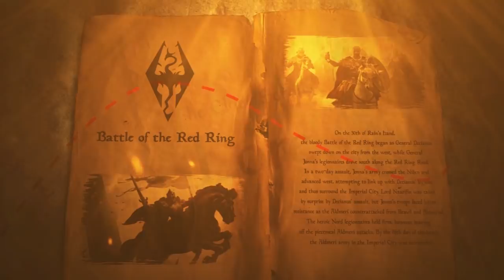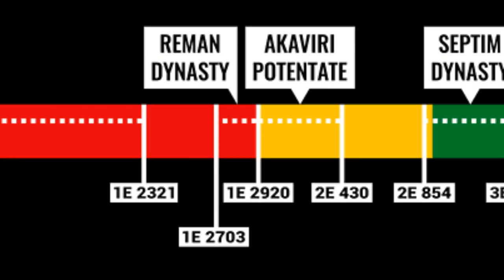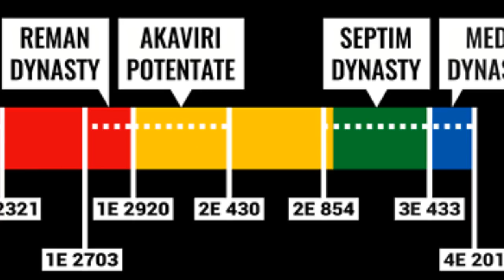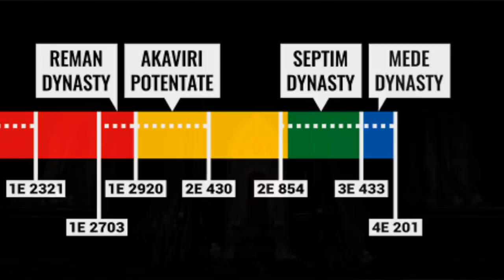The Reman Emperors - The Elder Scrolls Lore